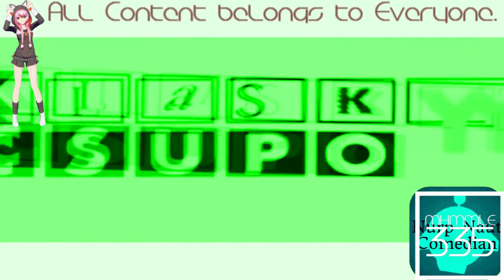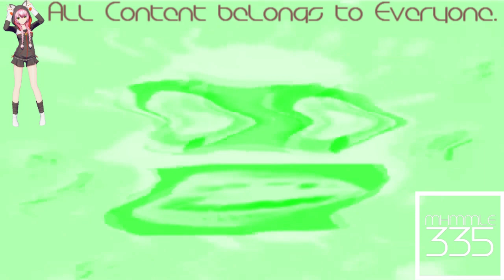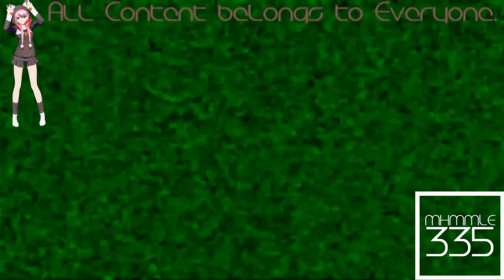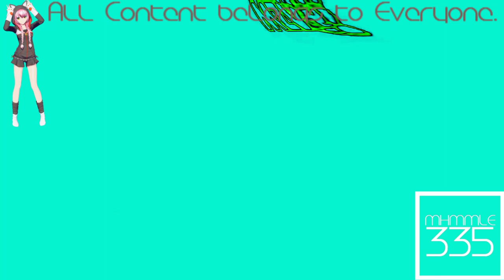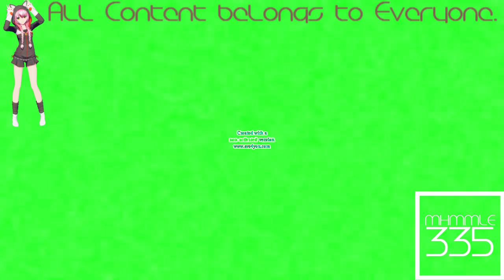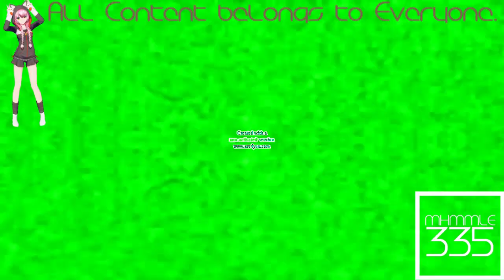(REQUESTED) KlaskyKlaskyKlaskyKlasky Effects in Phased Effect 4.0